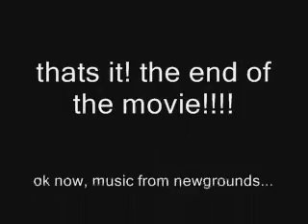the giant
this is my eighth movie and I am pleased to announce that my movie is 30 seconds long!!!(the animation portion anyway)

the song in the animation and the song in the credits are the same song, i just found out how to edit the song so i could get to the vocals for the credits!